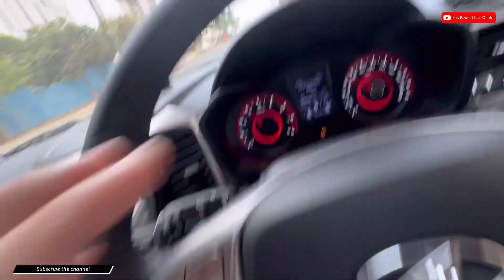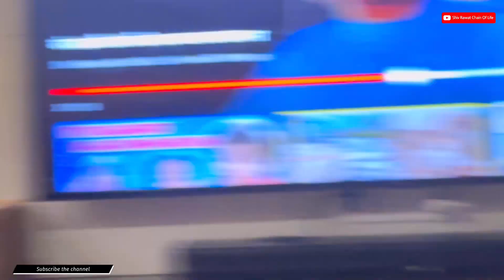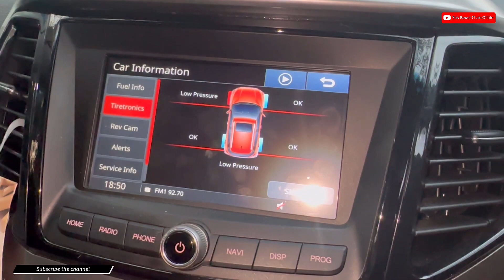Rambo Ka Vaccination, Punch Hi Punch Dikh rahi hai, Khuli Sadak